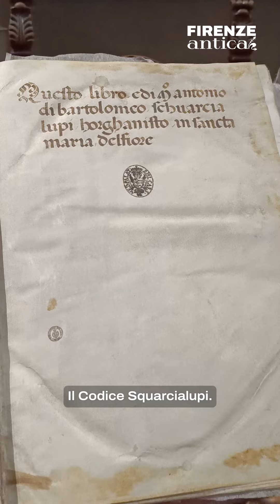Biblioteca Medicea Laurenziana (2): La storia del Codex Squarcialupi (FirenzeAntica 3x06)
Torniamo alla Biblioteca Medicea Laurenziana, ma questa volta con la dottoressa Eugenia Antonucci parliamo di musica. Fra gli undicimila manoscritti qui conservati c'è anche il "Codice Squarcialupi", un volume d'inizio Quattrocento contenente gli spartiti di centinaia di brani musicali del Trecento. Il libro, dal valore inestimabile, appartenne anche a Giuliano de' Medici.

In sottofondo potete ascoltare Adiu, adiu, dous dame yolie, di Francesco Landini, una delle canzoni originali contenute proprio nel codex mostrato nella puntata.